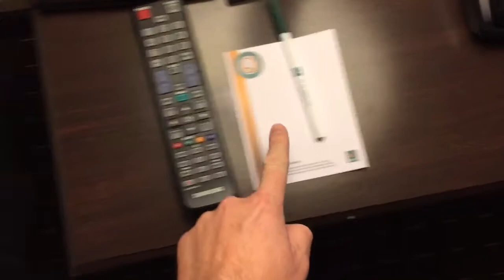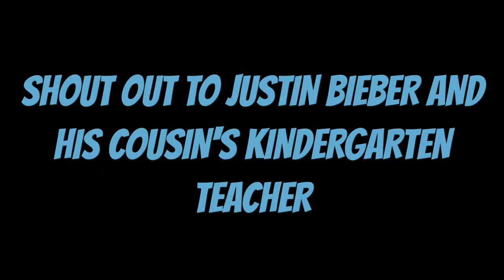The Hotel Inspector: Episode 18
Joel "Overnighter" Daniel reviews a hotel in Waterford, MI